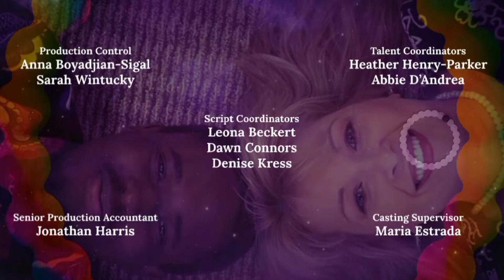Disney's La'Saw & Lora Ending Credits 2 (With Goldie & Bear Ending Theme 2021)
Music: Rob Cantor and Gregory James Jenkins - Goldie & Bear Ending Theme